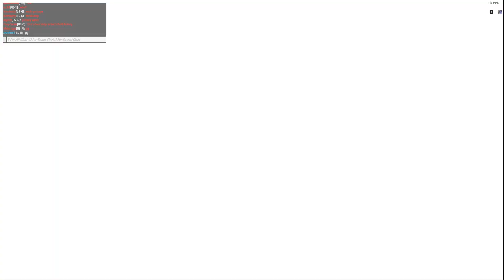We MADE The MOST OVER POWERED STRATEGY/BattleBit Remastered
Today I play more BattleBitRemastered. In this video I play as the medic again. I have fallen in love with the medic. The class just suits me. Scruffles and I also come up with an OP strat when we are in a small hallway.
I hope you enjoyed the video if you did then please consider hitting the subscribe button for more videos and the like button if you want to see more of that kind of video. Thank you for your support and have a nice day! :)